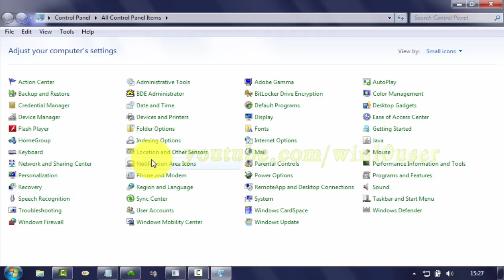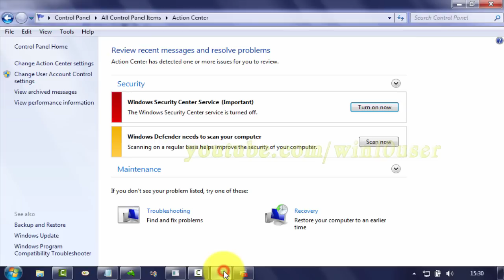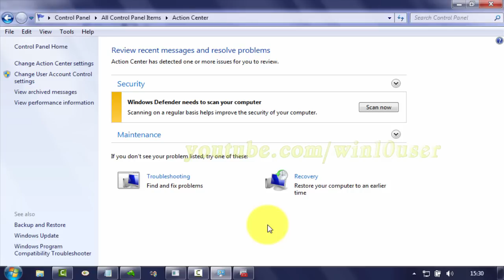Windows 7 : How to fix windows security center service can't be started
This video show How to fix windows security center service can't be started in Microsoft Windows 7 Ultimate